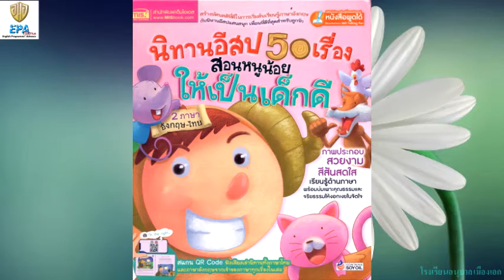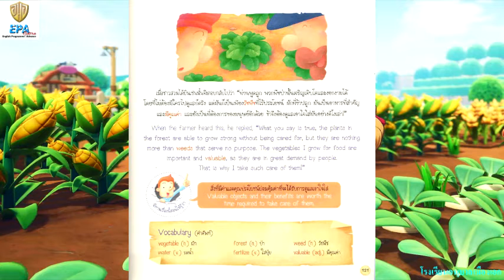MAK (Pre-K)(Term 2)(2nd Season) 1. STORY TELLING (EP.34)